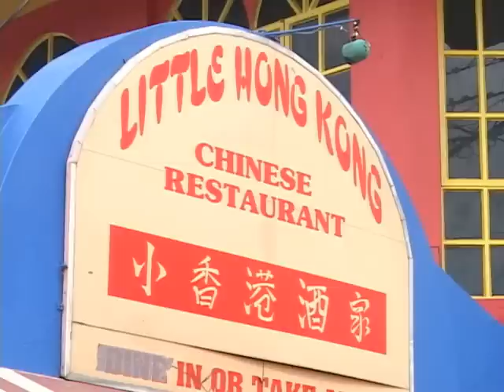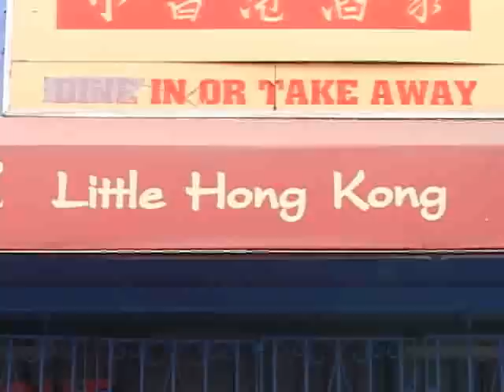Health officials raid Curepe restaurant